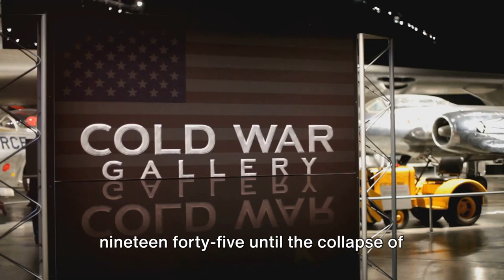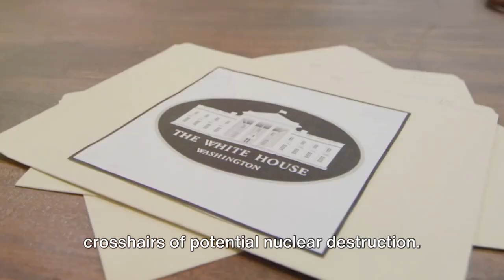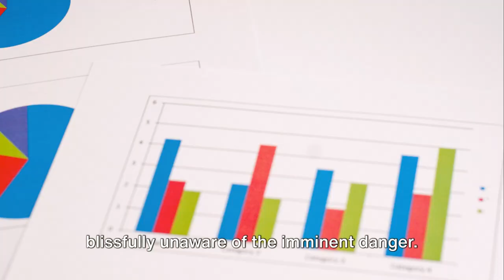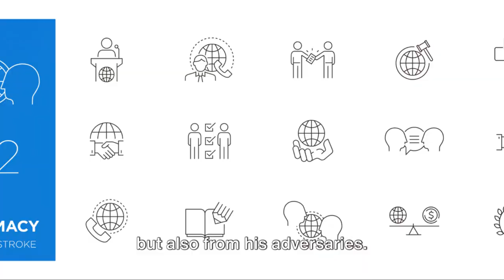The Cuban Missile Crisis The World on the Brink of Nuclear War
In October 1962, the world stood frozen, teetering on the brink of nuclear war due to the Cuban Missile Crisis. This intense 13-day standoff between the United States and the Soviet Union over the installation of nuclear missiles in Cuba is a pivotal moment in Cold War history. The Cuban Missile Crisis explained embodies the peak of nuclear tensions, showcasing how close humanity came to devastating conflict. Various documentaries on the Cuban Missile Crisis provide detailed insights, often highlighting JFK's speech on the Cuban Missile Crisis and Kennedy on the Cuba Missile Crisis, which articulate the diplomatic tightrope walked to avoid catastrophe.

The Cuban Missile Crisis documentary and The Cuban Missile Crisis explained in 2 minutes videos serve as concise resources, distilling the essence of this harrowing time when the world on the brink faced the palpable threat of annihilation. The Cuban Missile Crisis hashtag connects discussions and reflections on this historical event across social media platforms, emphasizing the nuclear standoff that defined this crisis.

Nuclear missiles in Cuba represented not just a strategic threat but symbolized the height of Cold War animosities, leading to a Cuban Missile Crisis resolution that remains a study in diplomacy and crisis management. The resolution of the Cuban Missile Crisis 3, a crucial turning point, underscored the importance of communication and negotiation in averting nuclear war. This event's significance is captured in various forms, from Cuban Missile Crisis in 5 minutes summaries to in-depth analyses, each contributing to our understanding of how close we came to the precipice of destruction.